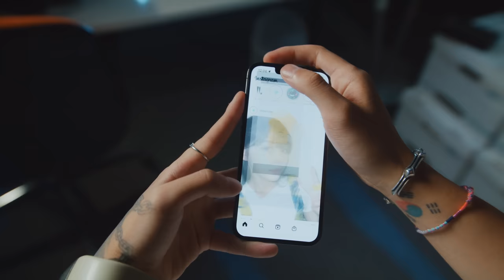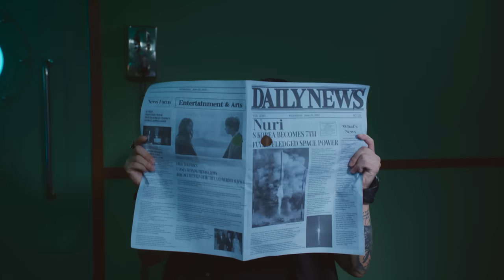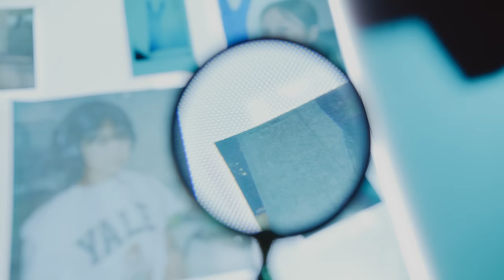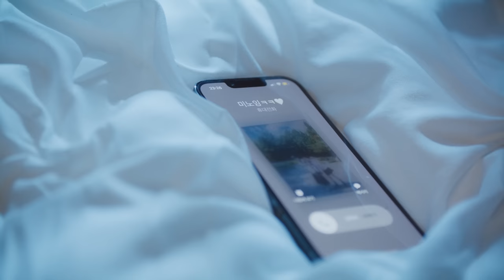우원재 (Woo) & meenoi (미노이) - '잠수이별 (Ghosting) (Prod. 코드 쿤스트)' Official Music Video [ENG/CHN]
ㅤ
*English and Chinese subtitles are available.
ㅤ
DS [잠수이별 (Ghosting)]
ㅤ
- Track List -
1. 잠수이별 (Ghosting) (Prod. 코드 쿤스트) (*title)
2. Bye
ㅤ
ㅤ
ㅤ
ㅤ
- More Information -
ㅤ
@ 우원재 (Woo)
ㅤ
@ meenoi (미노이)
ㅤ
@ AOMG